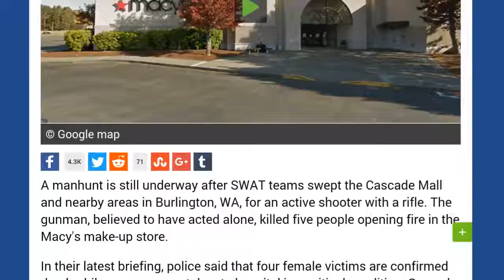Prophecy fulfilled -- Attack in northern Unites States